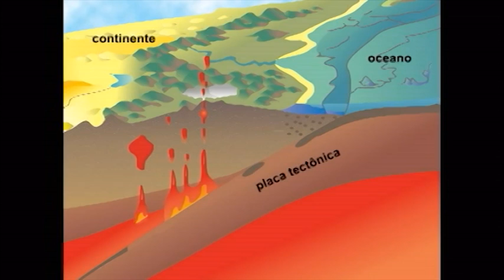Ciclo das rochas 3: RochasMetamorficas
Formação de Rochas Metamórficas. Rochas metamórficas do Rio de Janeiro.